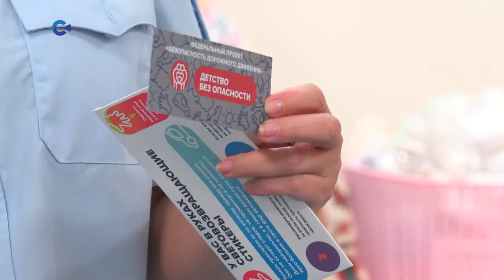ДЕТСТВО БЕЗ ОПАСНОСТИ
Что такое «детский режим» на дороге? Как переходить проезжую часть с коляской? Как пользоваться детскими удерживающими устройствами? Научить или напомнить об этом молодым родителям должен новый федеральный проект «Детство без опасности». Интересно, что реализуется он на базе родильных домов.
Наша съемочная группа побывала на тренинге в республиканском перинатальном центре.